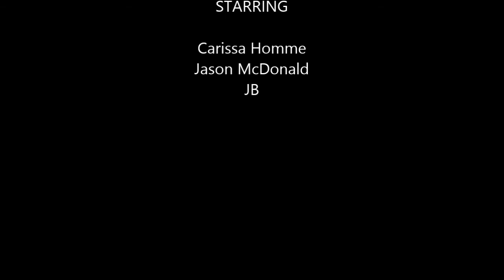Carissa tests how fast a Nile croc is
Seeing how fast a croc is after taking the gator class